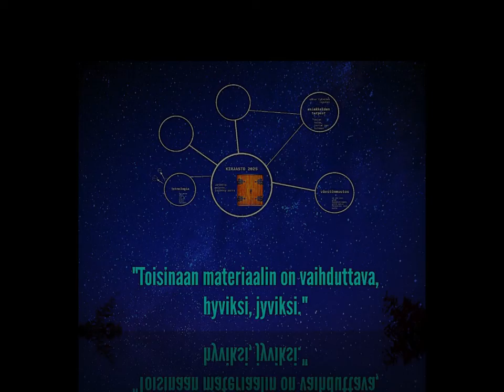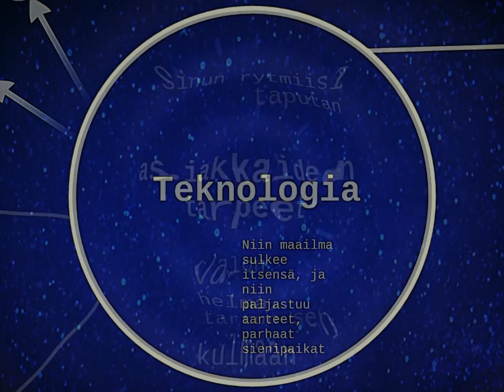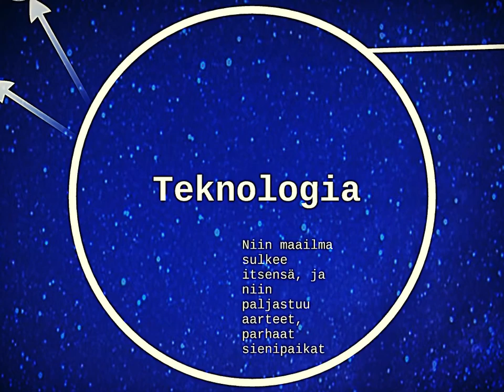Kirjasto 2025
CreaDream in Library